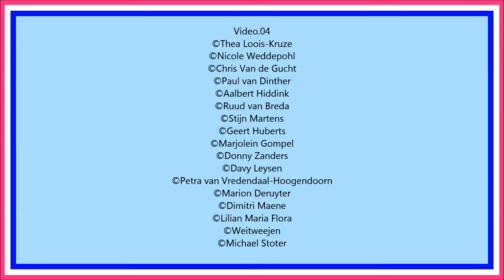part.04 Our moments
These videos were created in collaboration with 47 people